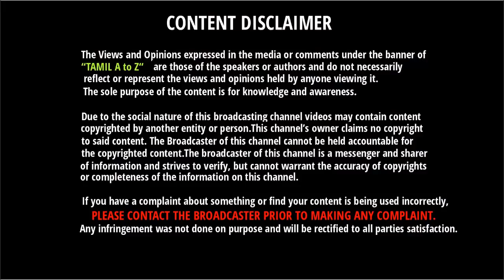Kohli - யை கெட்ட வார்த்தையால் திட்டிய England வீரர் | Virat Kohli | Nick Compton